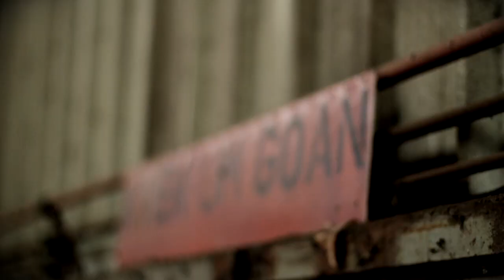Dead Man's Curse - Shot To Hell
SHOT TO HELL

Video: Jurriaan Hodzelmans
Song: Dead Man's Curse
Song production: Oscar Holleman and Daan Janzing @ RS29 studio